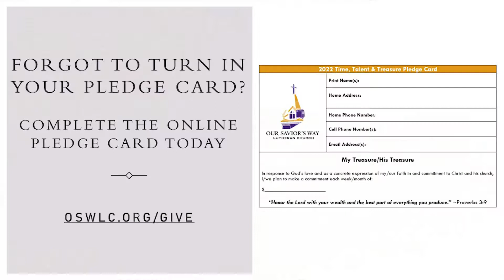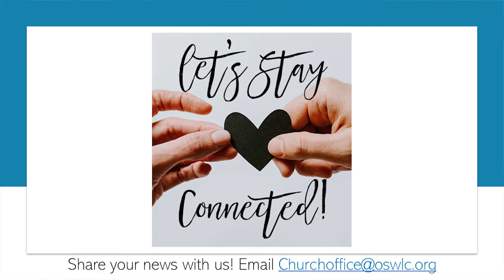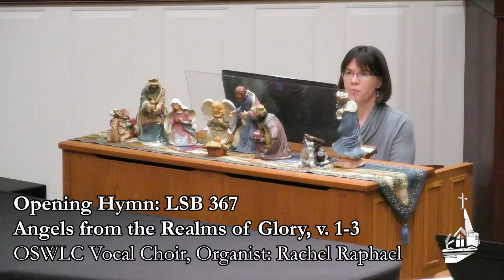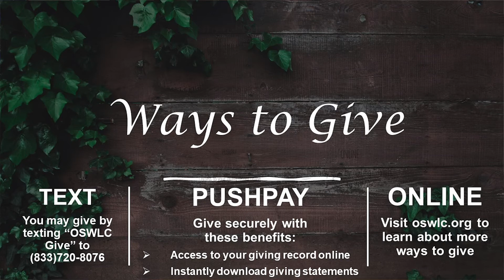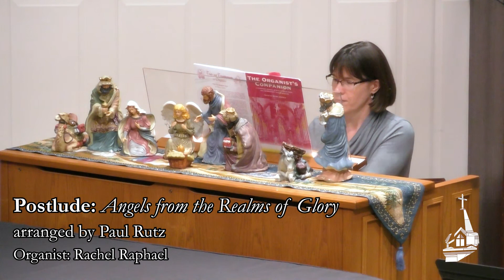December 15, 2021 - Advent Midweek Service - Week 3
Wait Upon the Lord
A Series of Services for Advent
Week 3: Wait Upon the Lord with Rejoicing

Sermon: Pastor Tyson Labuhn
Liturgy Assistant: Pastor David Labuhn